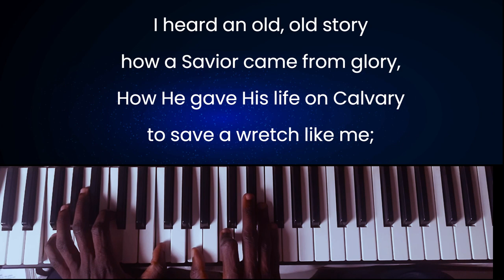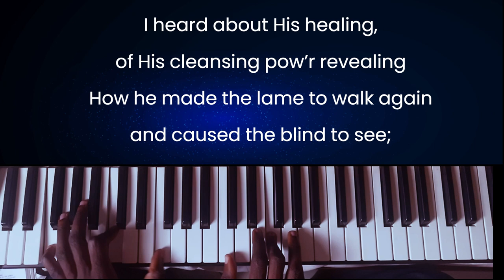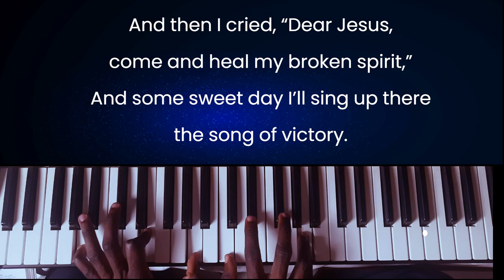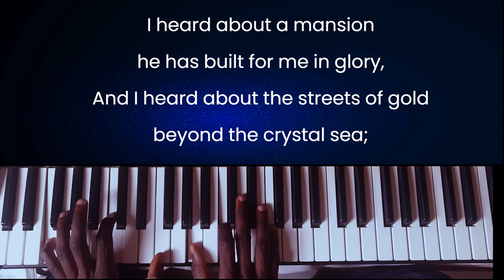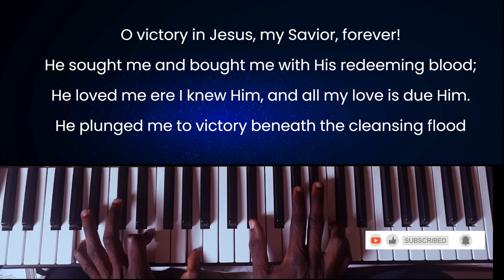Victory in Jesus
Immerse yourself in this beautiful piano rendition of the beloved hymn "Victory in Jesus," complete with lyrics for a sing-along experience!

This heartfelt cover brings a fresh perspective to this classic song, perfect for:
- Worship and reflection: Let the music guide your devotion and find solace in the message of hope.
- Learning the hymn: Follow along with the lyrics displayed on screen and learn this timeless melody.
- Sharing the faith: Uplift others with the message of victory in Jesus.